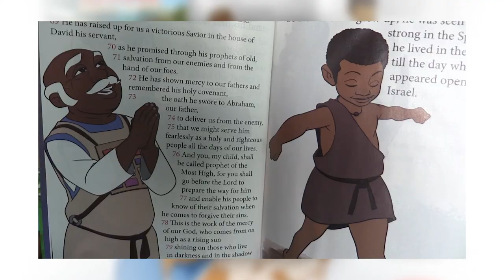Easter Vigil B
April 03, 2021, Holy Saturday Easter Vigil
Theme: From Death to New Life
Readings for Easter vigil:
Genesis 1:1-2:2; Genesis 22: 1-18 ; Exodus 14: 15 -- 15: 1; Isaiah 54: 5-14; Isaiah 55: 1-11; Baruch 3: 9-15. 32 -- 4: 4; Ezekiel 36: 16-17a. 18-28; Romans 6:3-11; Luke 24:1–12
Easter vigil marks our entry into the celebration of our Lord’s Resurrection. This celebration is a reminder to prepare our hearts to receive the Good News of life. The empty tomb will remain a sign that our lives will not really end, but only be transformed. We hope to meet him someday in everlasting life. As we reflect today, we anticipate the new life with the immense peace and joy it brings. This new life will be seen clearly in the sacraments of Christian Initiation that we shall witness tonight. The Resurrection is not for Jesus alone but for all who are baptized into his death.

"there is on Easter Sunday itself an overlap of the end of the Three-Days and the beginning of the Easter Season of Fifty Days. For the Three days does not actually end until the close of Evening Prayer on Easter Sunday…." (Connell, 150). On this note, we affirm that the Easter Triduum ends after the Evening Prayer of Easter Sunday.